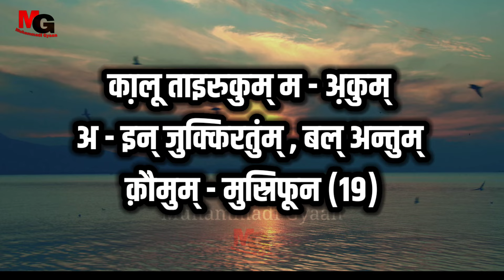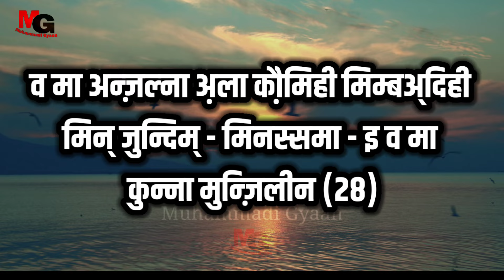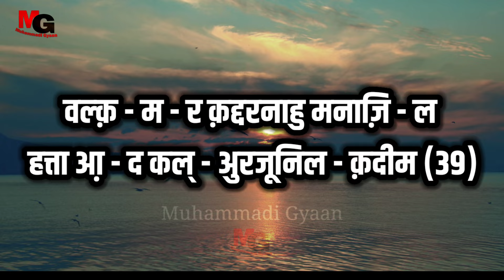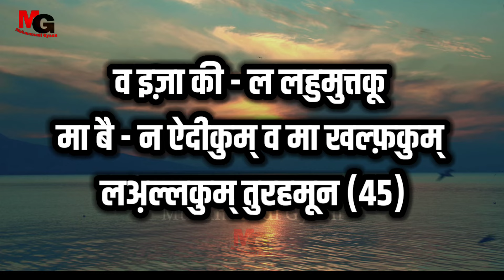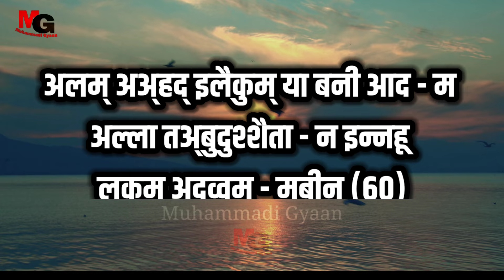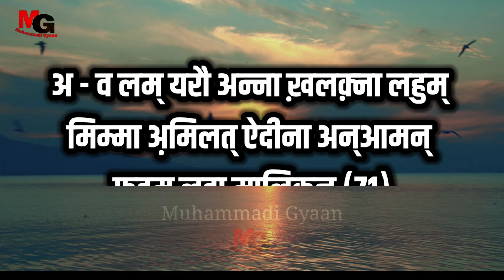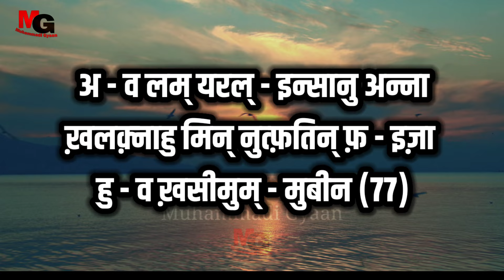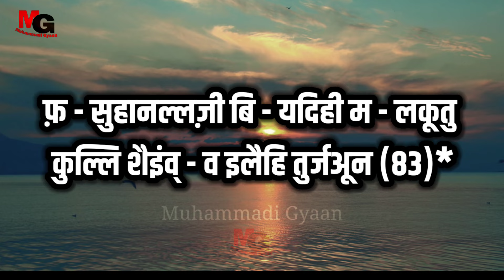Surah Yaseen Hindi mein | Surah Yaseen beautiful voice | Surah Yaseen Daily Quran Tilawat